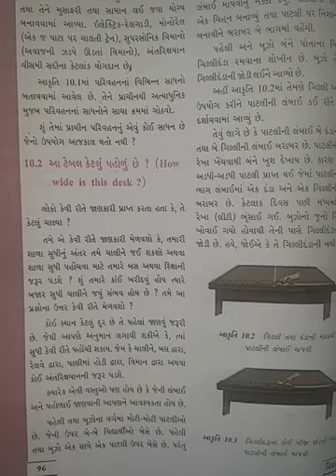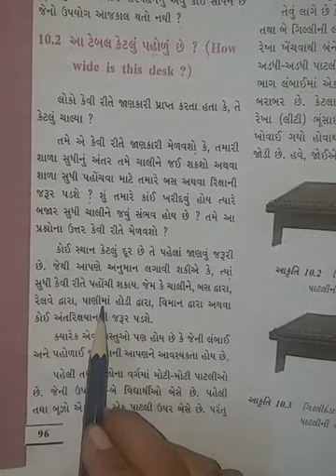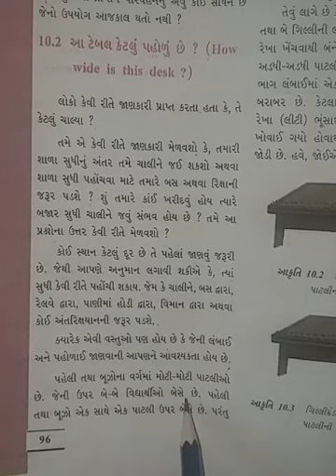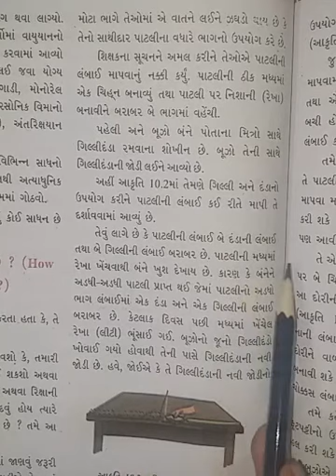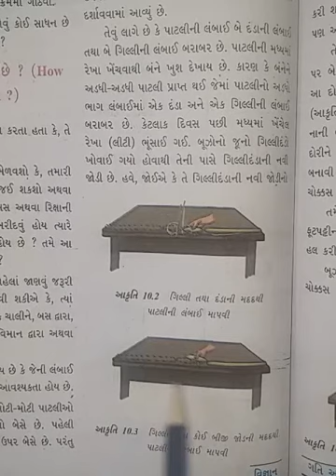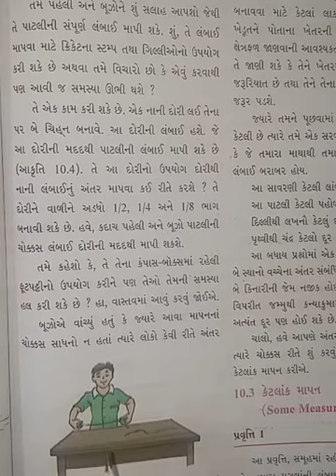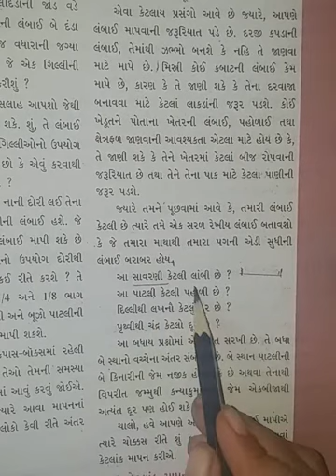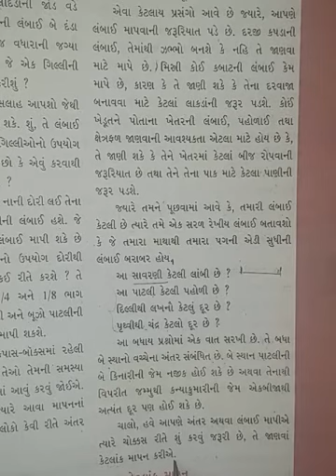Std-6(gujrati medium),science,ch-10(part-2),by sonal tandel.